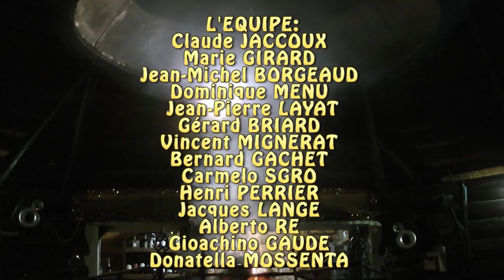The Carpathians Mystery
Shorter version of a video - Les Misteres de Carpate!
Ski tour at Carpathians mountains was realized on March 2012. It is a French&Italian group organized with Claude Jaccoux & Alberto Re high mountain guides of UIAGM and Newroute. Mountain guide, cameraman, editor Alexey Shustrov